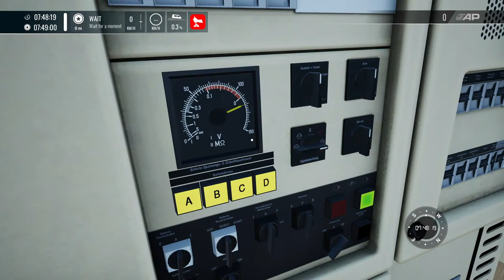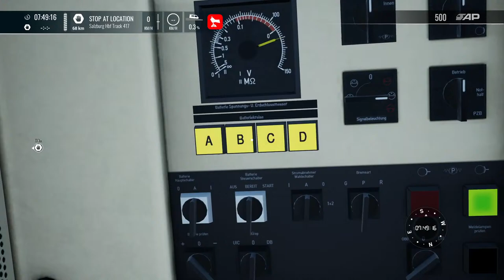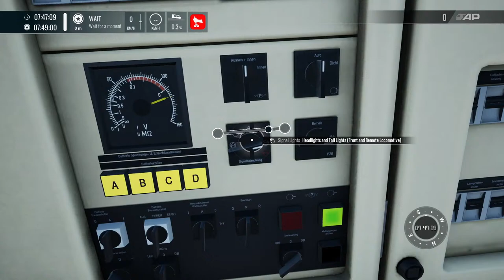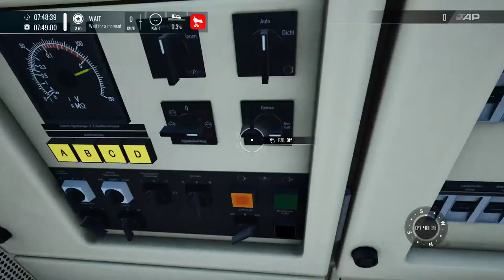Rosenheim - Salzburg and more action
last 6hrs was me forgetting to turn off recording cos I ended up taking a nap, taking like 6hrs lol